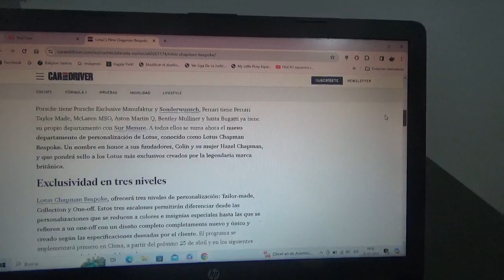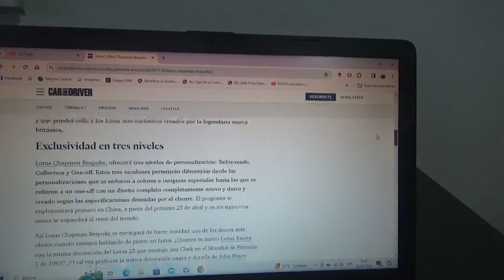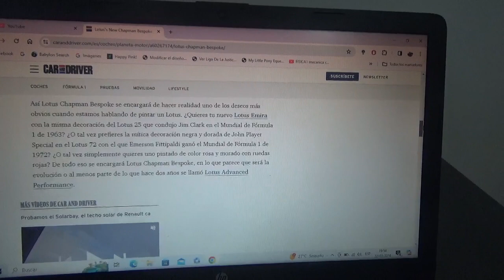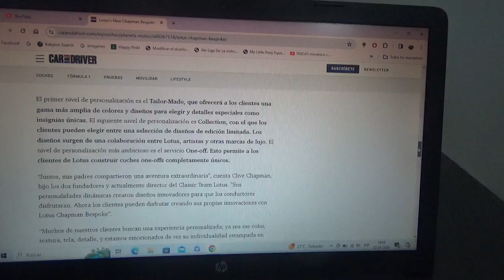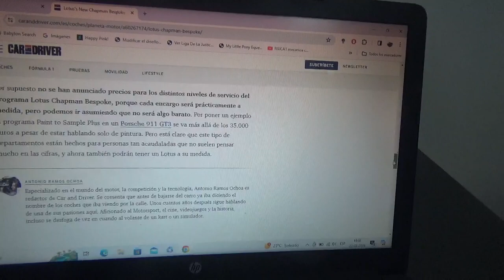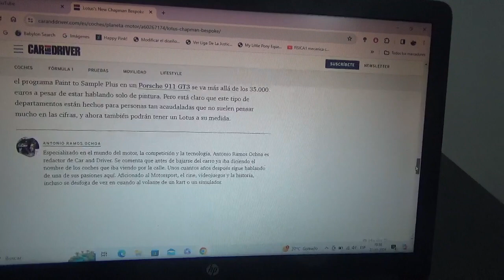El nuevo departamento de personalización de Lotus Cars se llama Chapman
Fue nombrado así para honrar a los fundadores de esta marca automotriz británica y estará dividida en tres departamentos para crear los coches de Lotus mas exclusivos